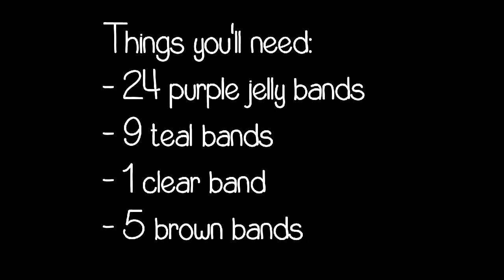Rainbow Loom Tutorial: Popsicle Charm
Summer isn't over yet! Here's a quick tutorial on how to make a popsicle charm from your Rainbow Loom. Get creative with the color combinations for your Rainbow Loom Popsicle Charm. This is very easy to make and fun too! Happy Looming! :)

And watch my previous tutorials on my channel! :)

Join me and let's be friends!